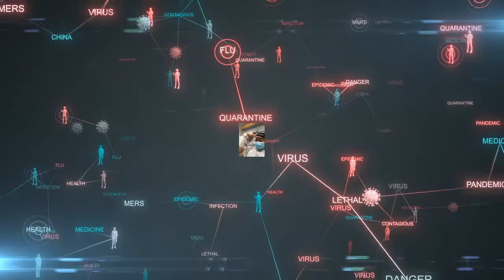A Standstill: My COVID-19 Story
One year later in the COVID-19 Pandemic. A Standstill education experience, produced by Tiffany Rodriguez, 11th grade music major at Franklin Learning High School in Philadelphia, with support from Brianna Spause and the WHYY Media Labs.